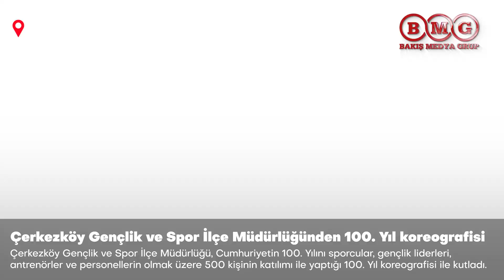Çerkezköy Gençlik ve Spor İlçe Müdürlüğünden 100 Yıl koreografisi